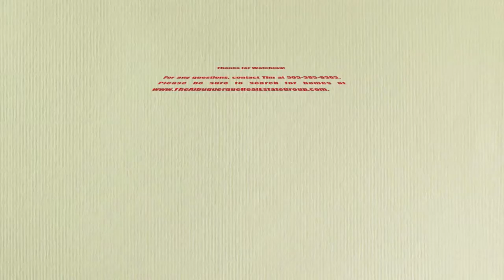4000 Rayado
4 Bedroom, 1 story, 2 full bathrooms, 2 car garage, approx. 1992 square feet ,wide open living area to kitchen, quartz countertops, glass tile backsplash.